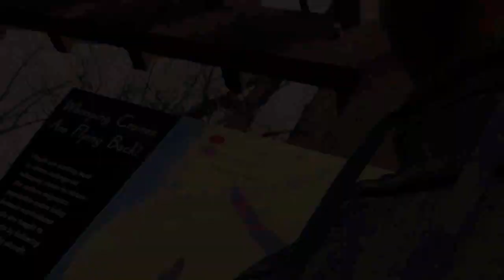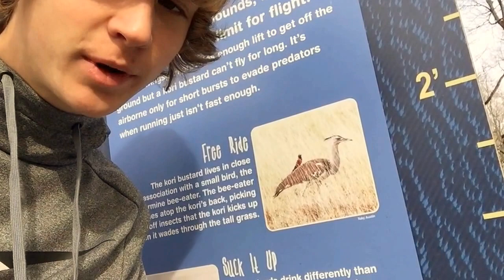Wooping Crane And Kori Bustard